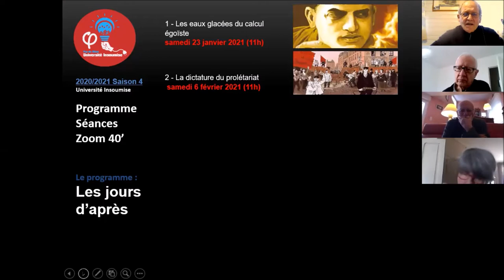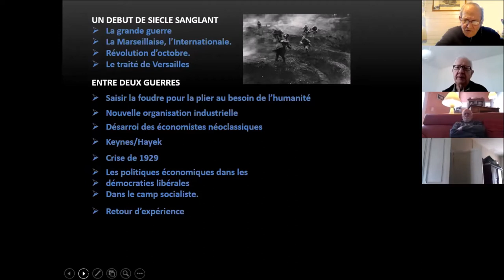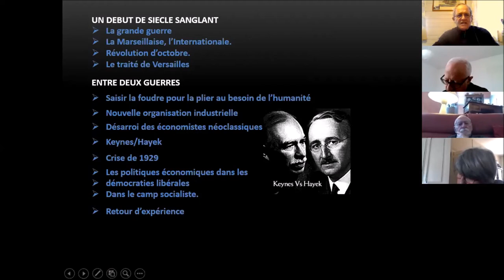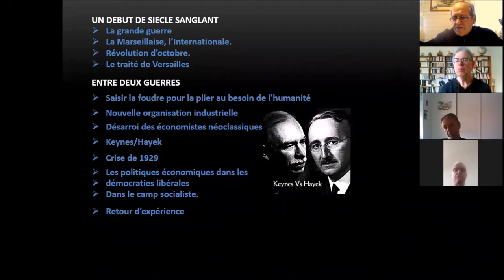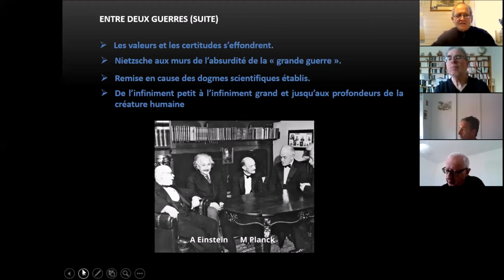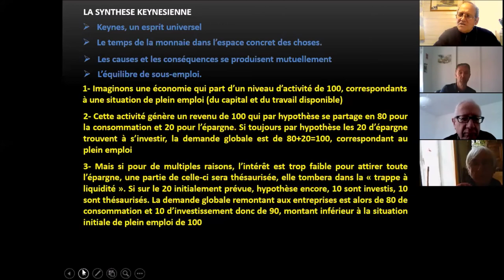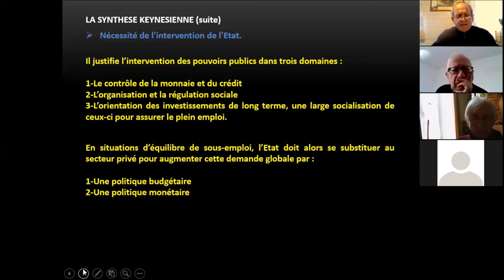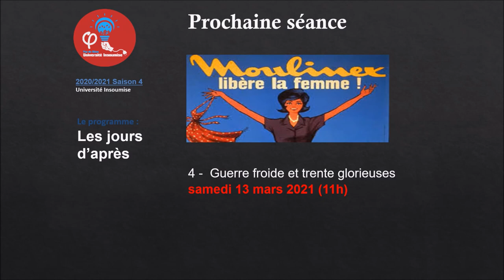Et Keynes sauva le capitalisme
La première moitié du XXème siècle solde l’utopie du XIXème.
Le siècle des lumières et de la modernité débouche sur la barbarie industrialisée des puissances qui dominent le monde, soit un conflit de trente années, borné par deux guerres mondiales, qui donnera lieu à une révolution prolétarienne, un génocide et la destruction atomique. Mais aussi une première moitié de siècle qui voit la remise en cause des dogmes scientifiques, la découverte de l’infiniment petit avec Planck, la relativité avec Einstein et jusqu’aux profondeurs de l’esprit humain avec Freud.
Une crise en 1929 qui fait perdre leur latin aux économistes classiques. Keynes ne sera pas écouté au traité de Versailles ni à Bretton-Woods et pourtant il sauvera le capitalisme…